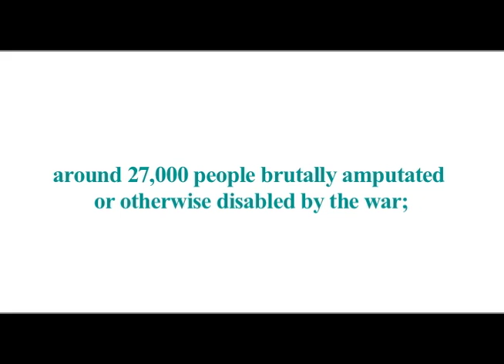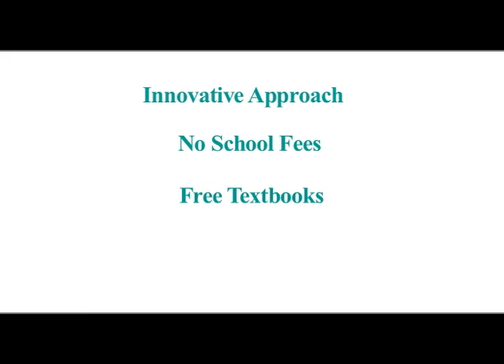Jeneba Project Pitch Video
This is the Jeneba Project Pitch video for Dell Social Innovation Challenge 2013. Our project is to complete the construction of a high school in Robis, Sierra Leone.